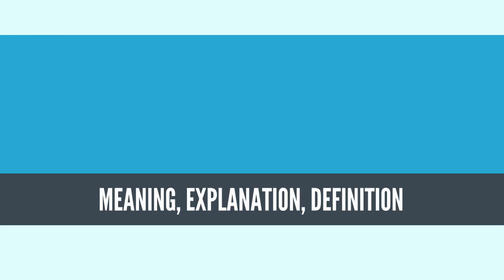What Is RESOURCE DEPLETION? RESOURCE DEPLETION Definition & Meaning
What is RESOURCE DEPLETION, What does RESOURCE DEPLETION mean, RESOURCE DEPLETION meaning, RESOURCE DEPLETION definition, RESOURCE DEPLETION explanation

Resource depletion is the consumption of a resource faster than it can be replenished. Natural resources are commonly divided between renewable resources and non-renewable resources (see also mineral resource classification). Use of either of these forms of resources beyond their rate of replacement is considered to be resource depletion[1].

Resource depletion is most commonly used in reference to farming, fishing, mining, water usage, and consumption of fossil fuels.[2] Depletion of wildlife populations is called defaunation.[3]
Source: Wikipedia.org